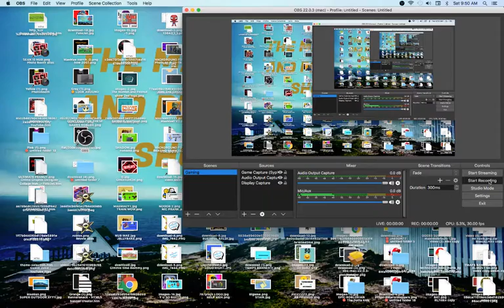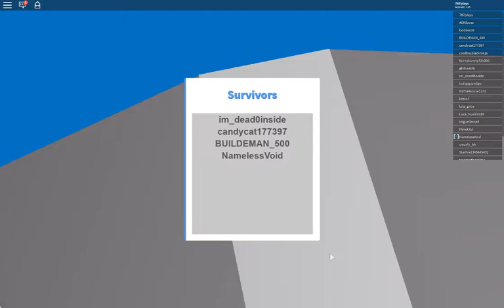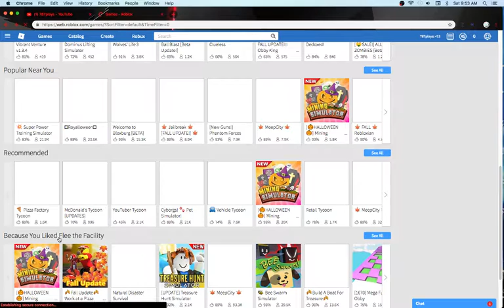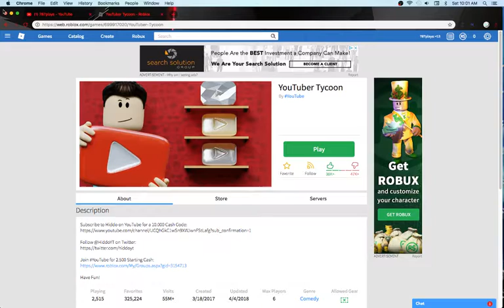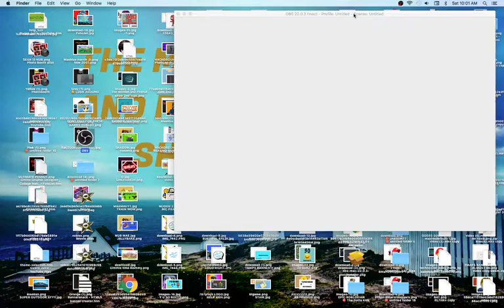787plays: YouTuber Tycoon.this man saved my life (ROBLOX GAMING)